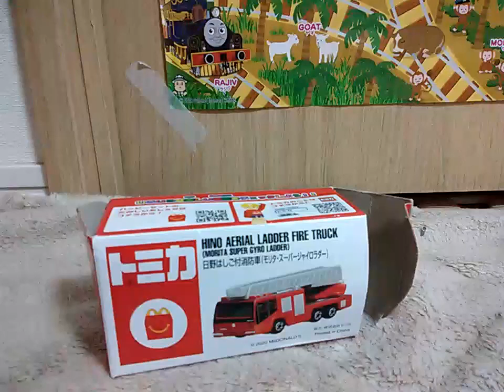Unboxing Ladder fire truck